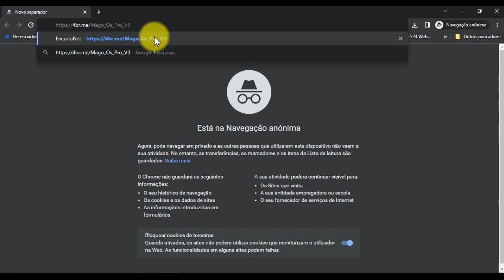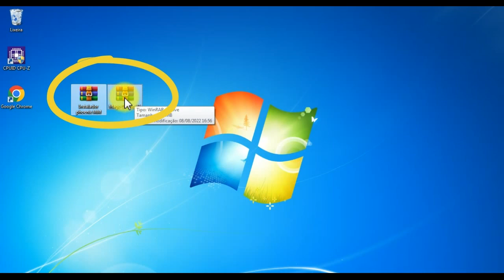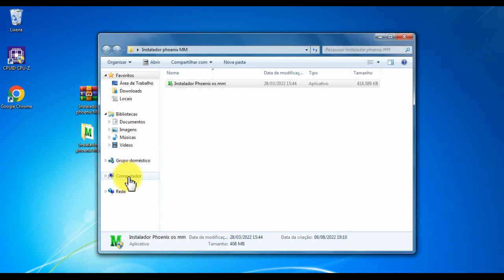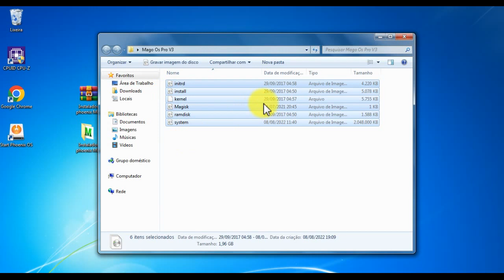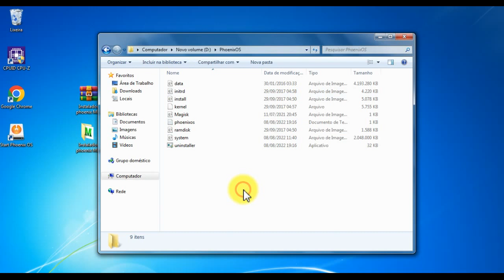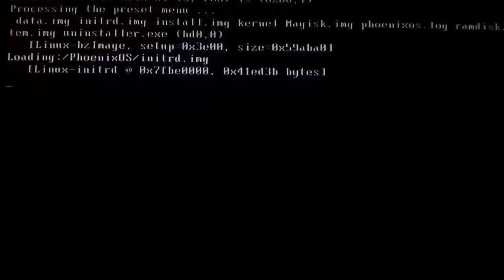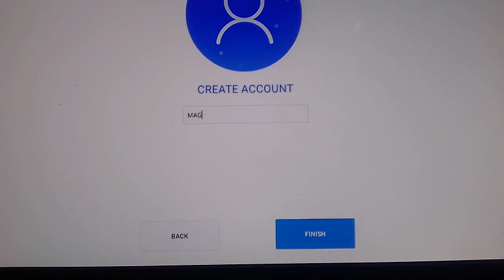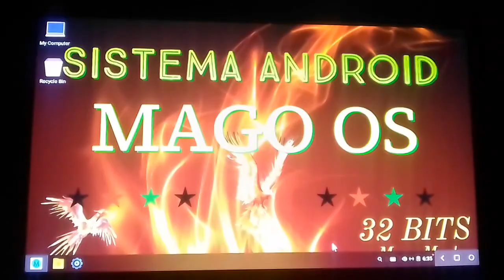NOVO PHOENIX OS 2022 MAGO OS PRO V3 PARA PC FRACO SEM SSE4.2💻POS Mago Os 32 bits instalação simples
NESSE VÍDEO ESTOU EXPLICANDO COMO BAIXAR E INSTALAR O SISTEMA ANDROID MAGO OS PRO V3 PASSO A PASSO, DE FORMA FÁCIL  PARA QUE QUALQUER PESSOA POSSA INSTALA-LO SEM PROBLEMAS.
O sistema está bem leve e rodando os jogos da Play Store sem problemas de inicialização.
O mapeador é o Octopus versão 1.0.
O gravador de tela está funcionando sem erro.
Esse sistema android está rodando em processadores com instruçóes apenas ssse3, instale o CPUZ e verifique se o seu tem esse suporte.
 Não é necessário para esse sistema o suporte SSE4.2.

(LEMBRETE) Para quem tem processador com instruções SSE4.2 não instale essa versão 32 bits. Instale a 64 bits.

Todos os comentários ou sugestões serão sempre bem vindos.

XXXXXXXXXXXXXXXXXXXXXXXXXXXXXXXXXXXXXXXXXXXXXXXXXXX

00:00 - Introdução
00:27 - características do sistema
01:30 - Como baixar os arquivos
03:25 - Extraindo os arquivos
04:38 - Instalando o phoenix os exe
06:22 - Copiando e colando os arquivos
08:08 - instruções ssse3 no CPUZ
08:35 - reiniciando o computador para entrar no sistema android
10:42 - Mostrando o Mago Os
11:51 -  Agradecimento final

XXXXXXXXXXXXXXXXXXXXXXXXXXXXXXXXXXXXXXX